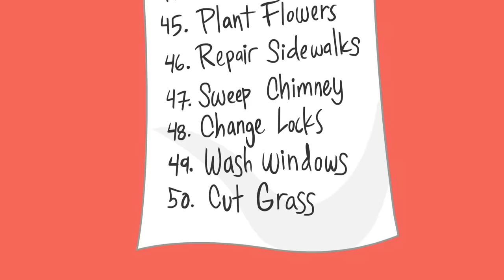Tom und Jerry | Mäusejagd | Cartoonito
Ein neues Paar zieht in das Haus ein und hat bald nur noch ein Ziel: die Maus zu fangen, die dort lebt! Vielleicht kann da ein Kater namens Tom behilflich sein.

Die neusten Spiele, Apps & Videos findest du auf der offiziellen Cartoonito

Willkommen beim offiziellen YouTube-Kanal von Cartoonito Deutschland. Hier findest du lustige Videos von Tom und Jerry, Looney Tunes, Scooby-Doo, Bunnicula und vielen, vielen mehr!